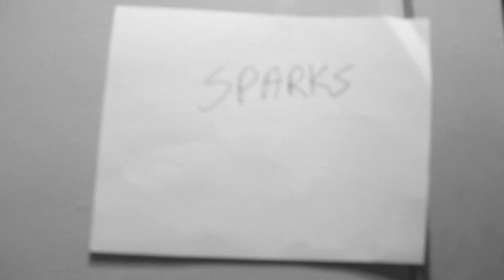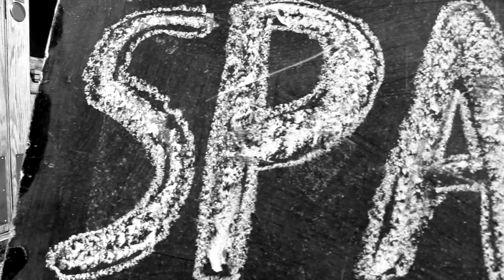Sparks The Rescue -- "The Weirdest Way"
Live music video for Sparks The Rescue performing "The Weirdest Way" from their sophomore album Worst Thing I've Been Cursed With, available on Fearless Records.

Video filmed by Katie Rodriguez in Pontiac, MI on July 15, 2011. Video edited by Katie Rodriguez, with assistance from Peter Raymond.